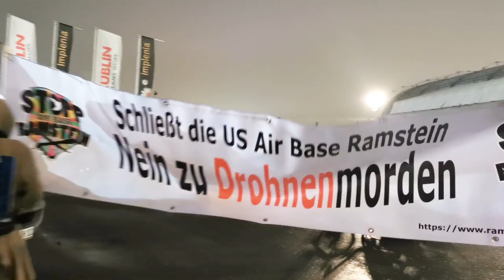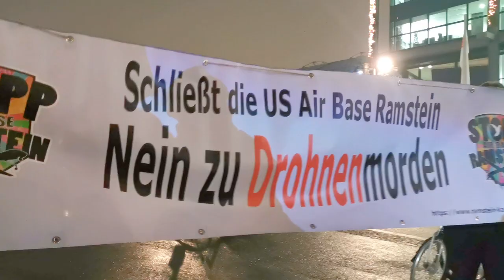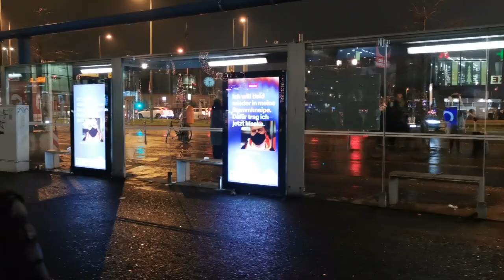Protestaktion „ABRÜSTEN STATT AUFRÜSTEN“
Protestaktion „ABRÜSTEN STATT AUFRÜSTEN“ - Vorbereitung des Aktionstags am Samstag, 5. Dezember in Berlin - 13.30 Uhr vor dem Bundeskanzleramt
Am 26. November 2020 führte die Berliner Gruppe der Kampagne „Stopp Air Base Ramstein“ auf dem Europaplatz vor dem Berliner Hauptbahnhof eine Protestaktion durch, die auf den Aktionstag der Berliner Friedensgruppen am 5. Dezember aufmerksam machte:

Aktionstag gegen Aufrüstung und für Entspannungspolitik

Berlin - Samstag, 5. Dezember ab 13:30 Uhr – vor dem Bundeskanzleramt

Es wurde ein gemischtes Programm vorgetragen, das auf aktuelle Themen der Friedensbewegung einging. Trotz des miserablen Wetters protestierten die Friedensaktivist*innen gegen Aufrüstung und verteilten Infomaterial an Passanten. Die Laune ließen wir uns durch das nasskalte Herbstwetter nicht vermiesen.

Zu einer optimistischen Atmosphäre trugen die Musikbeiträge von Karl Nümmes bei, einem engagierten Autor und Sänger des politischen Liedes.
Als Redner traten Michael Lang, Mathias Tretschog, Maria Wasilewski und Bernd Kalweit auf.
Nicht zu vergessen Ingo Hoffmann, der die technische Durchführung der Veranstaltung gewährleistete.
Michael beschäftigte sich mit dem von den USA geführten Drohnenkrieg und der Rolle, die die Air Base Ramstein in diesem Zusammenhang spielt. Er erläuterte die Zielstellungen der Kampagne „Stopp Air Base Ramstein“. Michael moderierte auch die gesamte Veranstaltung.
Mathias konkretisierte die Wirkungen des Drohnenkriegs am Beispiel des Jemen und sprach über den langjährigen Konflikt im Jemen und seine Hintergründe.
Maria sprach aus aktuellem Anlass über die Inhaftierung und die mögliche Auslieferung von Julian Assange an die USA.
Bernd setzte sich mit dem Einzelplan 14 der aktuellen Haushaltsdebatte im Bundestag auseinander, der die Ausgaben der Bundesrepublik Deutschland für Rüstung beinhaltet.
Anlass für den Aktionstag am 5. Dezember ist die Abstimmung über den Bundeshaushalt, die für den 11. Dezember vorgesehen ist.
Zum siebten Mal in Folge soll der Rüstungsetat steigen, jetzt auf 46,8 Milliarden Euro. Nach den Plänen der Bundesregierung sollen die Ausgaben fürs Militär bis 2031 auf zwei Prozent der Wirtschaftsleistung steigen, das wären dann 90 bis 100 Milliarden Euro.
Dieses Geld könnte, gerade in Zeiten der Wirtschaftskrise und Pandemie, sehr viel sinnvoller ausgegeben werden.
Die Friedensbewegung fordert daher:
Rüstung runter!
Geld für Soziales, Gesundheit, Bildung, Kultur und Umweltschutz rauf!
Friedens- und Entspannungspolitik jetzt!
Redebeiträge:
00:05:36 Bernd zum Thema Erhöhung des Rüstungsetats
00:30:31 Michael zur Kampagne Stopp Airbase Ramstein
00:57:12 Marie zur Inhaftierung von Julian Assange
01:02:07 Mathias zum Krieg im Jemen
01:16:01 Auszüge aus der Rede von Annegret Kamp-Karrenbauer im Bundestag
Weiterführende Links:
Aktionstag in Berlin – Samstag, 5. Dezember ab 13:30 Uhr – vor dem Bundeskanzleramt
Bundesweiter Aktionstag „ABRÜSTEN STATT AUFRÜSTEN“ - Samstag, 5. Dezember 2020